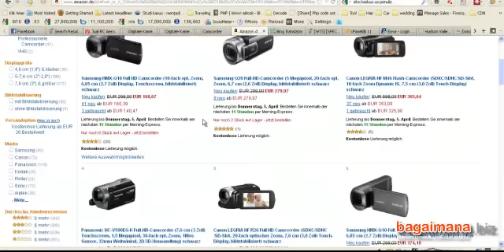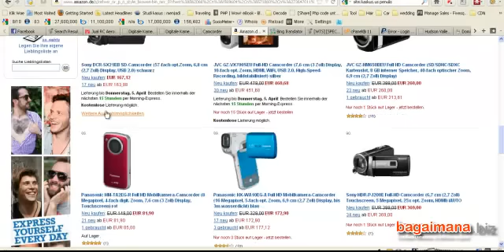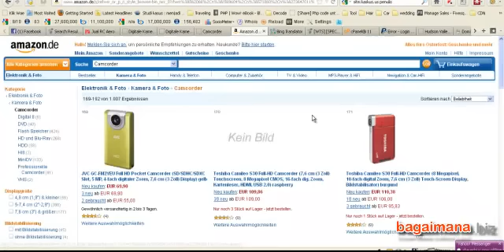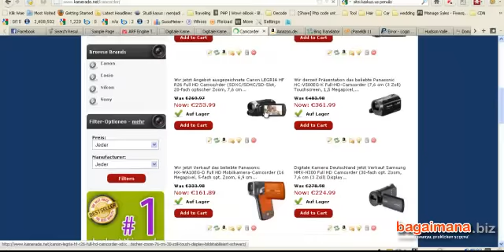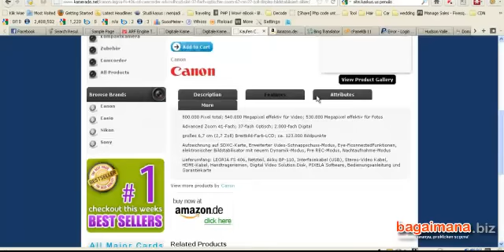Automatic and Targeted Amazon Store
FSBnya di Klik Wae...